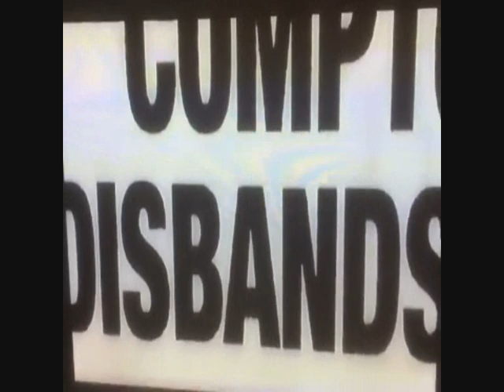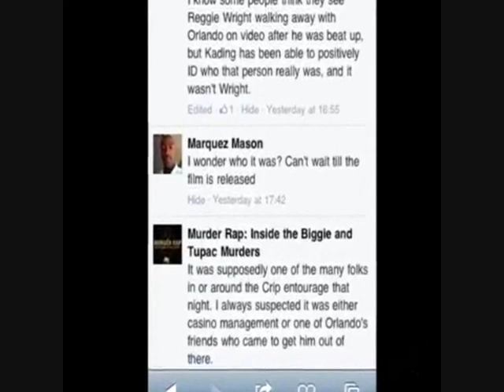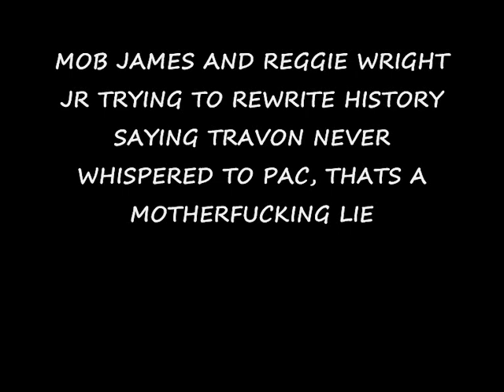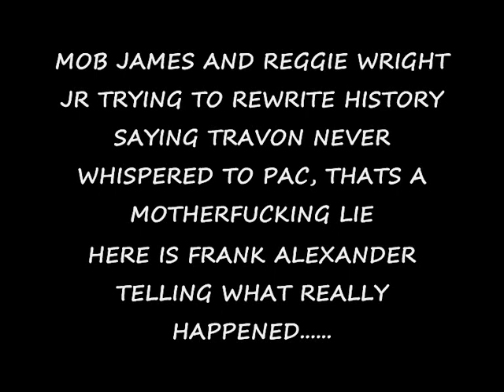Choke No Joke DESTROYS Crooked Cop REGGIE WRIGHT JR EASY! REGGIE HAD IMMUNITY WASNT ORLANDO ANDERSON